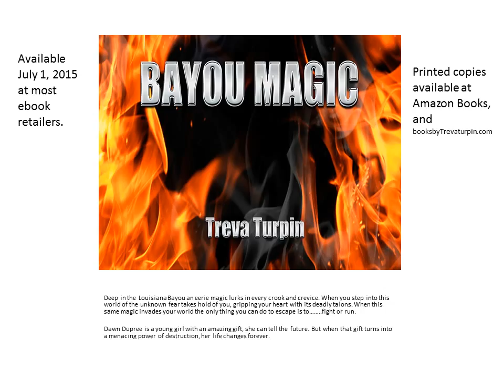BAYOU MAGIC BOOK TRAILER 01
Book trailer for Bayou Magic written by Treva Turpin.